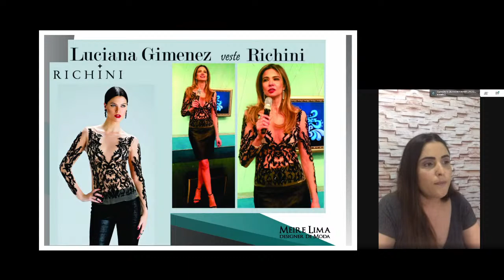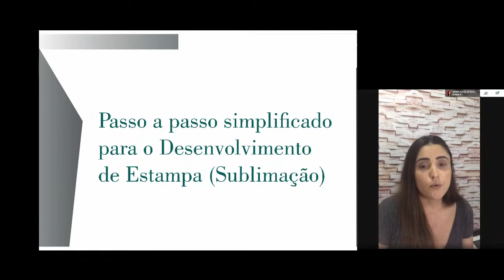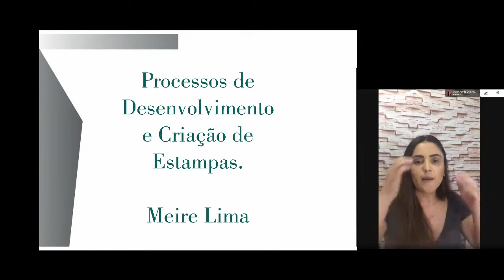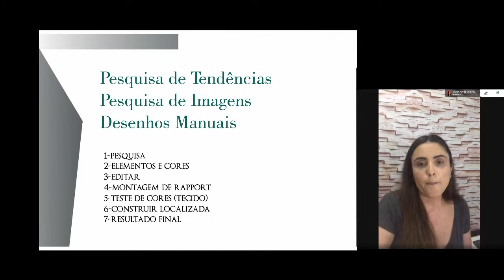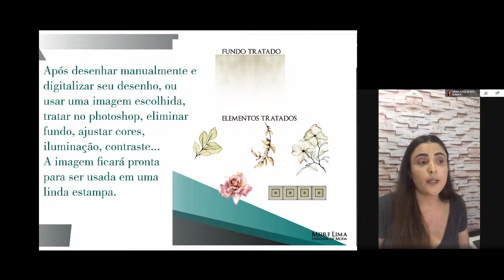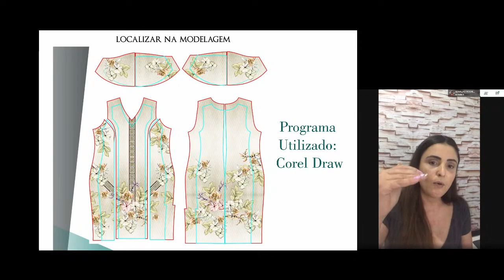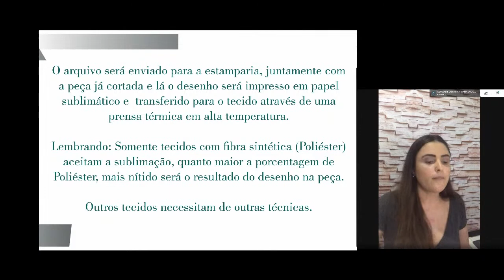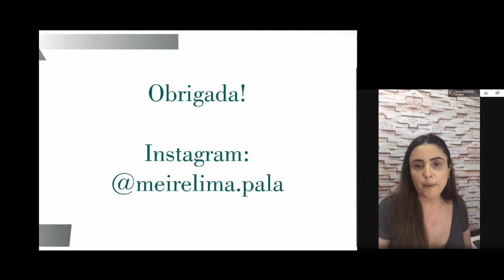IV JORNADA DO VESTUARIO - Palestra Meire Lima